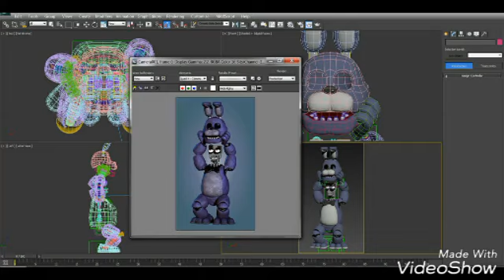Nu mă prind :/